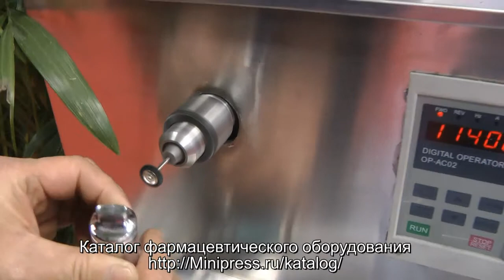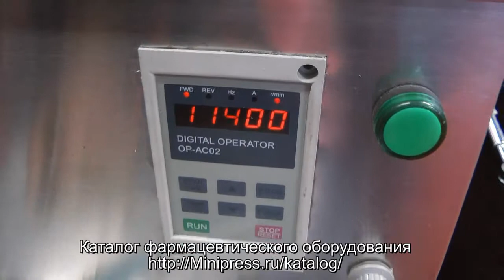🔥Машинка для полировки поверхности пуансонов для таблетпрессов Minipress.ru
Пуансоны и матрицы, пресс инструмент для роторных таблеточных прессов в каталоге
Полировщик пуансонов модель СМА цена 9000 USD
Скорость вращения 12 000 оборотов / минуту
Мощность 380V, 50Hz, 1 кВт
Вес машины 70 кг
Размер упаковки 440х320х930 мм
Вес упаковки 90 кг
Срок поставки 1 месяц.
В стоимость входит доставка, растаможка, доставка до клиента в любой город России.
оборудование для прессования таблеток. Мы более 15 лет оказываем нашим клиентам помощь в выборе, поставке, наладке автоматических роторных таблетпрессов! Вы в поиске надежного поставщика таблетирующего оборудования? Мы предоставим вам лучший сервис 24/7. Мы имеем в ассортименте различные модели роторных таблеточных прессов.

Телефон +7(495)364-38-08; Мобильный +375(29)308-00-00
Россия, Москва

Постоянно обновляемый каталог таблеточного оборудования с фотографиями, описаниями, видео и ценами.
Вы общаетесь по всем вопросам, с момента первой консультации и до получения оборудования, с одним специалистом.
Имеем обширные связи в фармацевтической среде, найдем любого специалиста, поможем с освоением оборудования и технологий.
Поможем в подборе модели таблеточного пресса. Большой опыт в таблетировании и возможностях таблеточного оборудования. Ценные советы.

ТАБЛЕТОЧНЫЕ ПРЕССА
Мы поставили перед собой задачу, помогать нашим клиентам в поисках роторных таблеточных прессов. Многолетний опыт подобной деятельности показывает, что многие клиенты сталкиваются, в первую очередь, с непониманием технологического особенностей прессования. Покупка таблеточного оборудования осуществляется после подробного обсуждения задачи, консультацией с производителем оборудования, обменом чертежами будущих таблеток.

Автоматическое прессование фармацевтических таблеток плоскоциллиндрических или полусферических форм.
Производство брикетов прямоугольных форм для пищевой, фармацевтической, косметической и химической промышленности.
Оборудование и технология производства таблетированной продукции для ветеринарии.
Прессование таблеток сложных фирм, в том числе с внутренним отверстием.

СФЕРЫ ДЕЯТЕЛЬНОСТИ